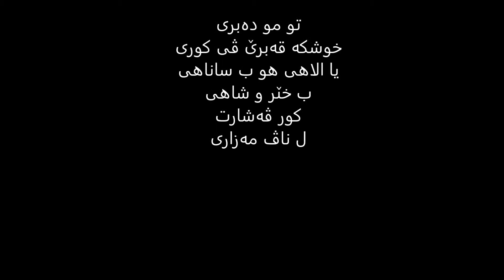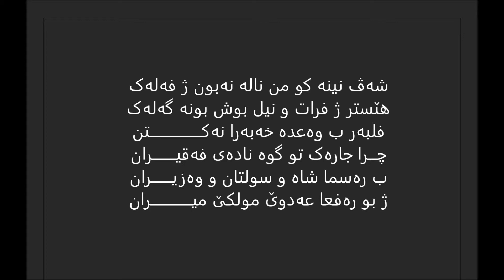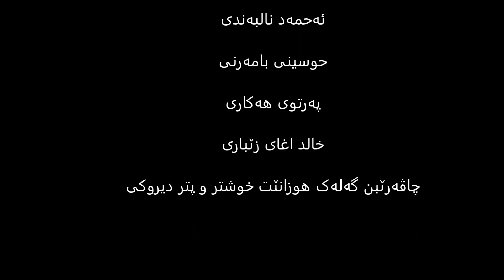huzan kurdi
huzanen kurdi /just for kurdish people/فقط للاکراد/bi tine bu kurdan ev link e